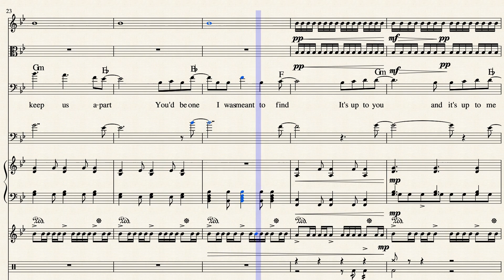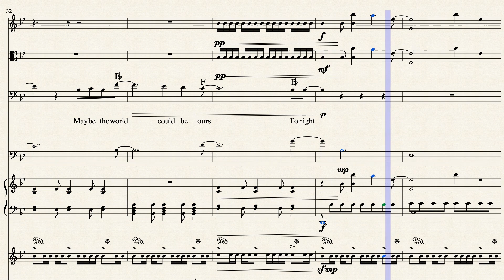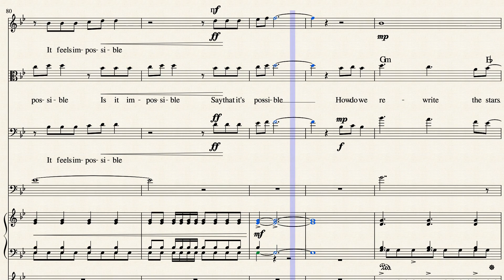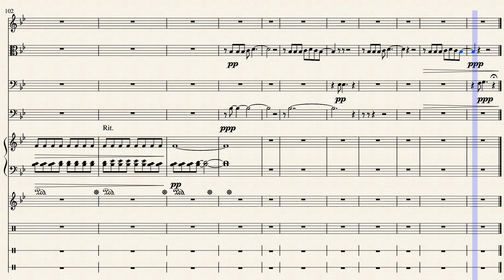Rewrite the stars instrumental - Arrangement